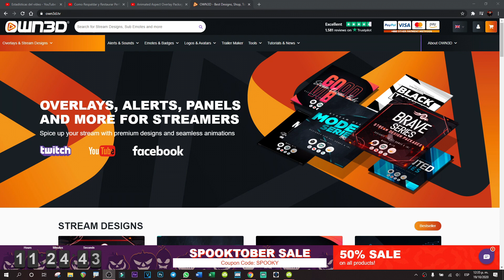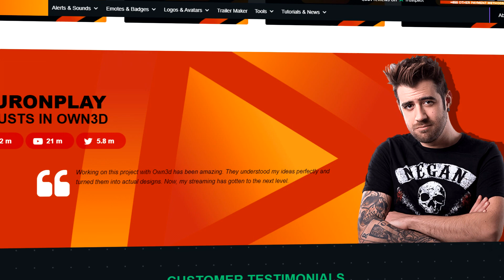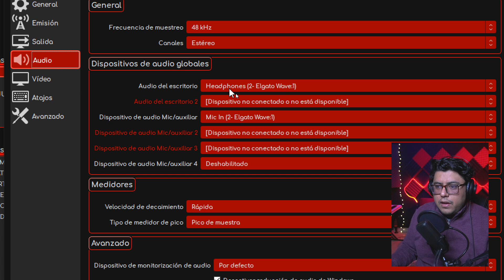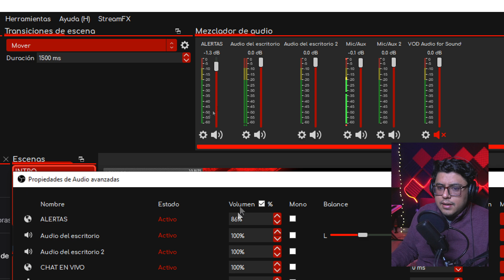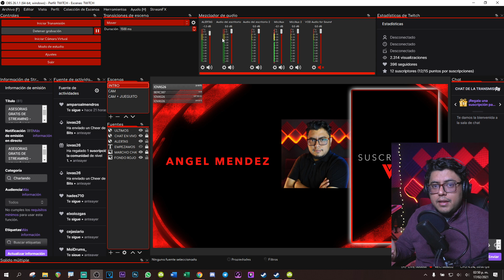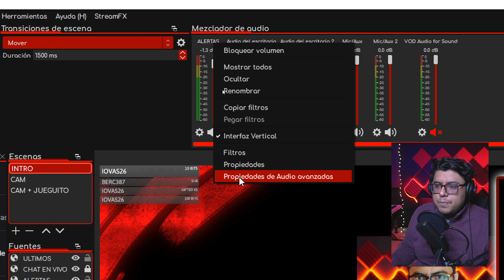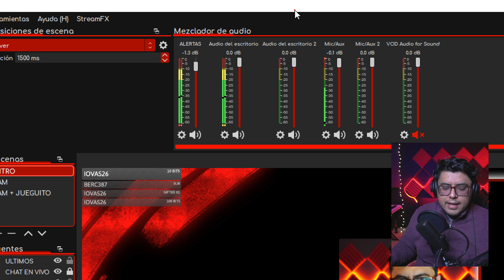Como corregir el AUDIO duplicado en mis DIRECTOS / Escuchar el Sonido de las ALERTAS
96% . 96.2K/100K